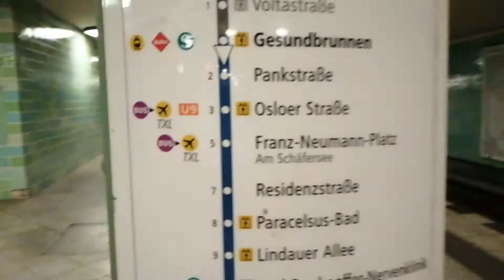U-Bahn Berlin Gesundbrunnen U8